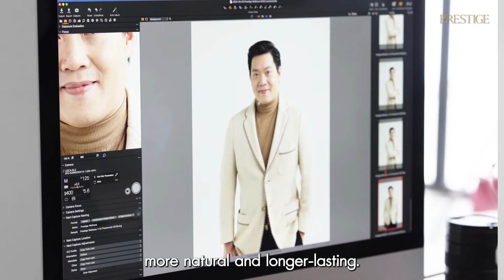Meet the Experts: Dr. Thananchai Assadamongkol of Bangmod Aesthetic Center, Bangmod Hospital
PrestigeWellness Dr. Thananchai Assadamongkol, from Bangmod Aesthetic Center at Bangmod Hospital, on helping patients achieve happiness, confidence, and self-empowerment through aesthetic plastic surgery.